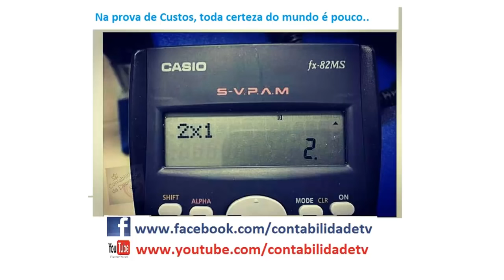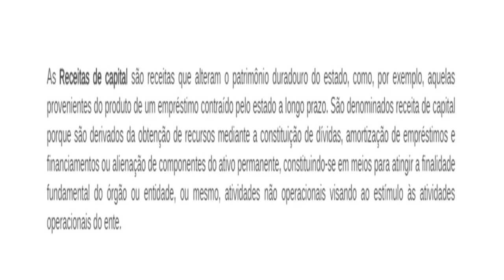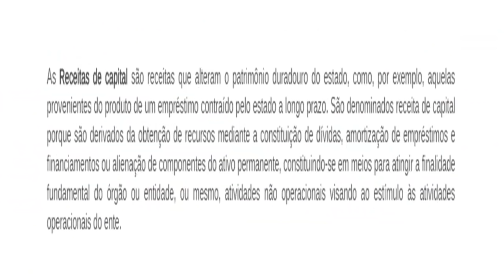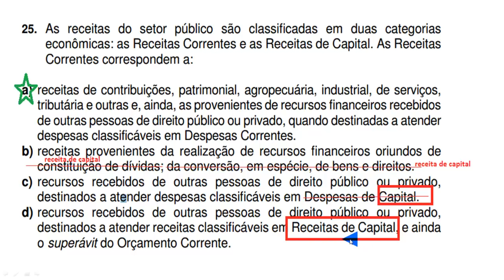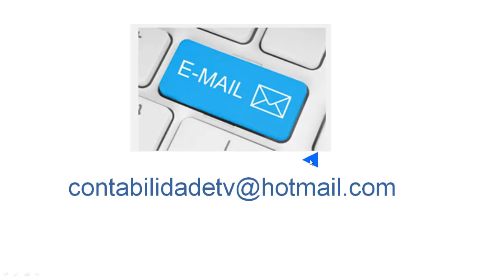Questão 25 - CRC 01/2016 - Prova de Bacharel - Receitas correntes e receitas de capital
25. As receitas do setor público são classificadas em duas categorias
econômicas: as Receitas Correntes e as Receitas de Capital. As Receitas
Correntes correspondem a:
a) receitas de contribuições, patrimonial, agropecuária, industrial, de serviços,
tributária e outras e, ainda, as provenientes de recursos financeiros recebidos
de outras pessoas de direito público ou privado, quando destinadas a atender
despesas classificáveis em Despesas Correntes.
b) receitas provenientes da realização de recursos financeiros oriundos de
constituição de dívidas; da conversão, em espécie, de bens e direitos.
c) recursos recebidos de outras pessoas de direito público ou privado,
destinados a atender despesas classificáveis em Despesas de Capital.
d) recursos recebidos de outras pessoas de direito público ou privado,
destinados a atender receitas classificáveis em Receitas de Capital, e ainda
o superávit do Orçamento Corrente.